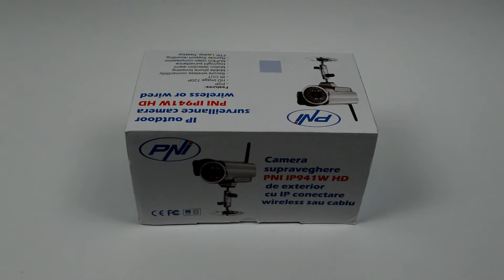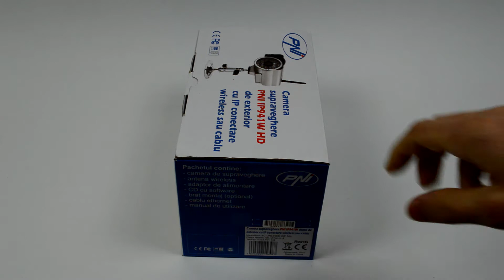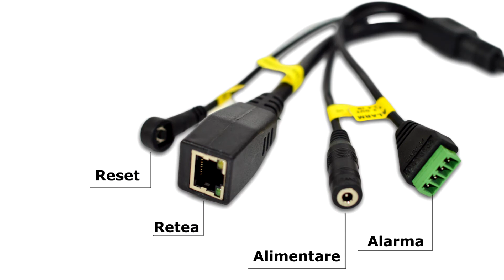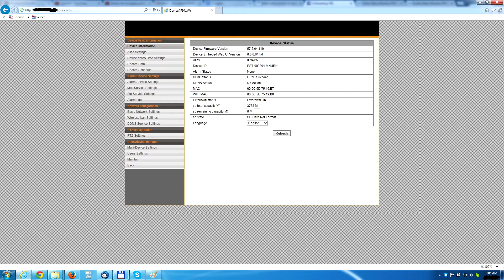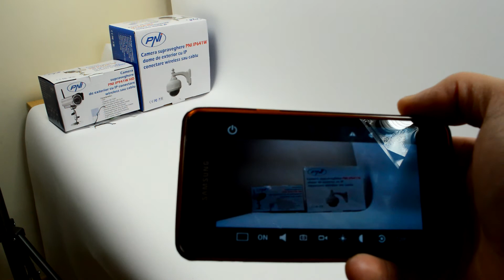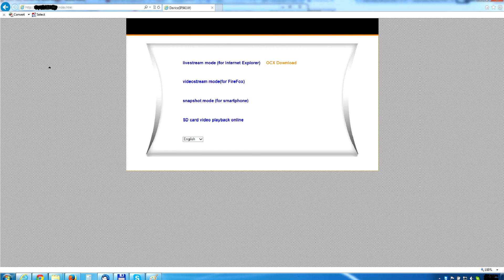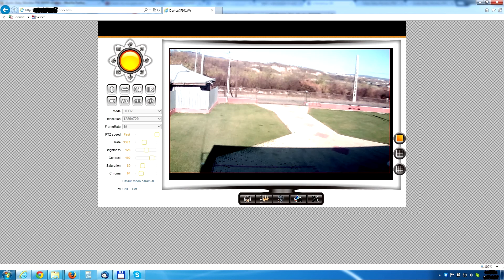Camera supraveghere PNI IP941W HD 720p de exterior cu IP conectare wireless sau cablu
PREZENTARE VIDEO Camera supraveghere PNI IP941W HD 720p de exterior cu IP conectare wireless sau cablu
           Avem in fata un produs din gama de efractie/supraveghere video de la PNI si anume  Camera supraveghere PNI IP941W HD 720p de exterior cu IP conectare wireless sau cablu produs care sta la baza unui sistem de supraveghere video cu inregistrare. Acest produs indeplineste toate cererile pe care le-ar putea avea un utilizator de la o camera de supraveghere de exterior cu fir:
• Resolutie filmare  : HD 1280 x 720P ;
• Inregistrare pe card intern, si Local(laptop,PC) prin conexiune activa la camera;
• Carcasa metalica antivandalism si parasolar de protectie ;
• Filmare pe timp de noapte : 30 leduri IR;
• Accesare prin internet de pe Smartphone, PC, Notebook, etc;

Unboxing al produsului Camera supraveghere PNI IP941W HD 720p de exterior cu IP conectare wireless sau cablu
• Ambalajul produsului Camera supraveghere PNI IP941W HD 720p de exterior cu IP conectare wireless sau cablu  este compact, de calitate si se prezinta placut in fata clientului. Cutia produsului atrage privirile tuturor clientilor prin pozele color , si informatiile succinte existente pe toate fetele acestuia:
- Nume produs;
- Caracteristici si functii principale;
- Eticheta produs cu cod de bare si Serie produs;
- Continut pachet;
- Pictograme cu functiile principale.
• Produsul face parte din gama profesionala, arata foarte bine, carcasa este metalica de culoare argintie, si protejeaza produsul de eventuala lovituri sau socuri. Camera este prevazuta cu un brat reglabil care permite montarea produsului in orice pozitie, si obtinerea unghiului dorit de vizualizare / filmare. Mufele de conectare sunt Plug&Play si permit o conectare rapida a produsului la sursa de curent si/sau Reteaua Lan/Wan.
• Produsul este Independent, de sine statator, nefiind nevoie de alte accesorii pentru montaj si functionare.
• In cutia produsului  a produsului regasim:
- Camera de supraveghere;
- Brat reglabil pe 3 axe + accesorii montaj;
- Parasolar superior metalic de protectie;
- Cablu LAN pentru configurarea produsului;
- Alimentator la 220 V;
- CD cu software si aplicatii pentru PC / Smartphone;
- Manual de instalare si utilizare in limba romana;
- Certificat de garantie si declaratie de conformitate in limba romana;
           Caracteristici tehnice si functii principale ale produsului Camera supraveghere PNI IP941W HD 720p de exterior cu IP conectare wireless sau cablu:
• Culoare Gri Metalizat ;
• Dimensiuni 168x83x83mm;
• LED-uri IR 30 m;
• Distanta de vizibilitate pe timp de noapte: 20-25 m;
• Intrare/Iesire alarma;
• Slot de card SD;
• Procesor ARM 7;
• Senzor imagine: 1/4" CMOS;
• Lentile: F: 3.6
• Iluminare minima: 0.1 lux
• IR-CUT : Da
• Compresie Video: H.264/MPEG
• Redare cadre: 15fps(vga); 30 fps ( qvga)
• Rezolutie: 1280 x 720P ( HD); 640 x 480 ( VGA); 320 x 240 ( QVGA)
• Rata Refresh: 50 Hz, 60 Hz
• Reglari imagine: Luminozitate si contrast;
• Protocol de retea cablata compatibila: HTTP, FTP, TCP/IP, UDP, SMTP, ARP, ICMP, BOOTP, RARP, DHCP, PPPoE, P2P, UpnP, GPRS
• Protocol retea wireless compatibil: IEEE 802.11 b/g/n
• Securitate retea wireless: Criptare: WEP / WPA / WPA2
• Sistem de operare compatibile: Windows XP, Windows 2003, Windows 7, Windows Vista, IOS, Android;
• Alimentare: 5 vdc / 2A
• Consum: Maxim 5.5 W
• Umiditate maxima in aer: 20% - 85%, fara condensare;
• Browsere compatibile: IE6.0, IE7.0, IE8, IE9.0, Firefox 2.0 sa 3.0, IOS, smartphone
Punerea in functiune a produsului Camera supraveghere PNI IP941W HD 720p de exterior cu IP conectare wireless sau cablu
• Camera supraveghere PNI IP941W HD 720p de exterior cu IP conectare wireless sau cablu este special conceputa pentru montajul si utilizarea in exteriorul cladirilor .
• Produsul Camera supraveghere PNI IP941W HD 720p de exterior cu IP conectare wireless sau cablu este independenta, si poate fi utilizata singura, sau alaturi de alte camere similare, in functie de zonele supravegheate, putand fi accesate de oriunde prin Internet.
• Montajul produsului presupune montaj de cabluri si conectarea acestora atat la o sursa de curent cat si la Sursa de Internet si din acest motiv este indicat sa apelati la o persoana calificata  pentru montajul acestui produs, pentru a evita pierderea timpului, si eventuale defectiuni cauzate de instalare si programare defectuoasa, respectiv pierderea garantiei.
• Dupa instalare si configurarea produsului, utilizarea produsului Camera supraveghere PNI IP941W HD 720p de catre clientul final este foarte facila, acesta trebuind sa invete doar accesarea si operarea softului dedicat al camerei.